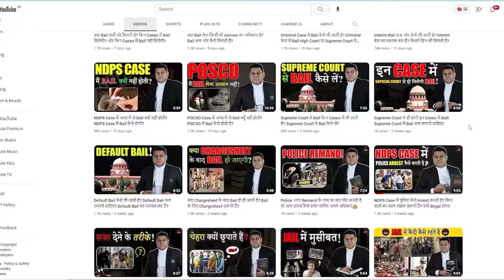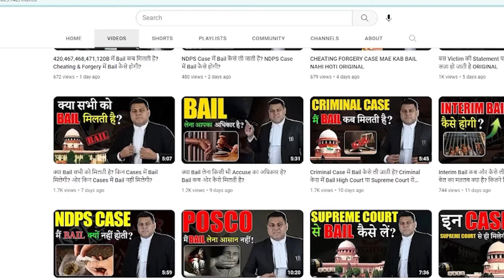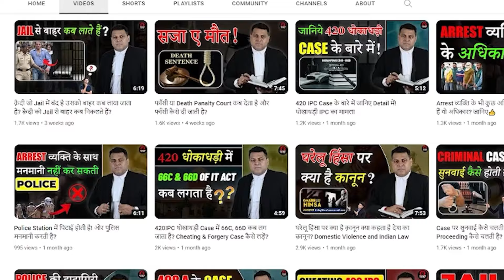Criminal Case में Trial कैसे चलता है? Court में सुनवाई कैसे होती है?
FOLLOW US FOR EDUCATIONAL VIDEOS HERE:-

*bail
*regular bail
*high court
*Supreme Court
*anticipatory bail
*bail before arrest
*face case
*fake fir
*chargesheet
*police report

420. Cheating and dishonestly inducing delivery of property.—Whoever cheats and thereby dishonestly induces the person de­ceived to deliver any property to any person, or to make, alter or destroy the whole or any part of a valuable security, or anything which is signed or sealed, and which is capable of being converted into a valuable security, shall be punished with imprisonment of either description for a term which may extend to seven years, and shall also be liable to fine.

467. Forgery of valuable security, will, etc.—Whoever forges a document which purports to be a valuable security or a will, or an authority to adopt a son, or which purports to give authority to any person to make or transfer any valuable security, or to receive the principal, interest or dividends thereon, or to receive or deliver any money, movable property, or valuable security, or any document purporting to be an acquittance or receipt acknowledging the payment of money, or an acquittance or receipt for the delivery of any movable property or valuable security, shall be punished with 1[imprisonment for life], or with imprisonment of either description for a term which may extend to ten years, and shall also be liable to fine.